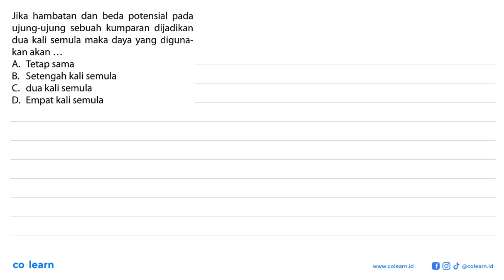beda potensial pada Jika hambatan dan sebuah kumparan dijadikan ujung-ujung maka daya yang diguna...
beda potensial pada Jika hambatan dan sebuah kumparan dijadikan ujung-ujung maka daya yang diguna- dua kali semula kan akan Tetap sama A. Setengah kali semula B. dua kali semula C. Empat kali semula D.

Topik atau Materi: Sumber Energi dan Daya Listrik - Kelistrikan dan teknologi Listrik di Lingkungan - Elektro - Fisika Kelas 9 SMP -

Sumber Soal: Big Bank Soal+Bahas Fisika SMP Kelas 7-9, PAN, 2014 , N/A

00:00 : Bedah Soal
01:00 : Konsep, rumus dan pengertian Sumber Energi dan Daya Listrik
01:18 : Langkah penyelesaian soal
00:34 : Jawaban akhir
01:04 : Penutup